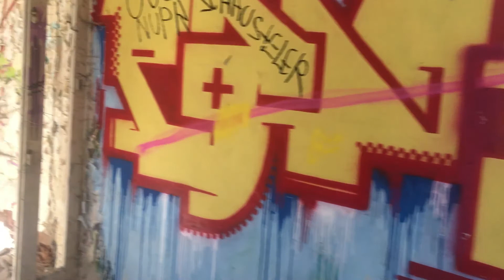Sanatórium Bórova Hora